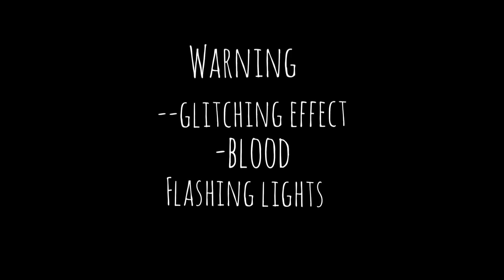Could never tell you what happened the day I turned-